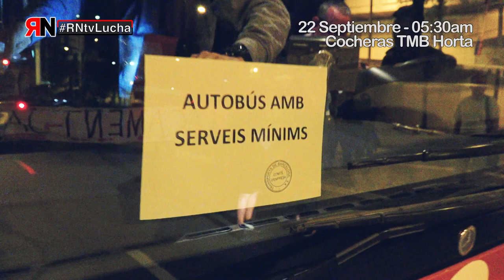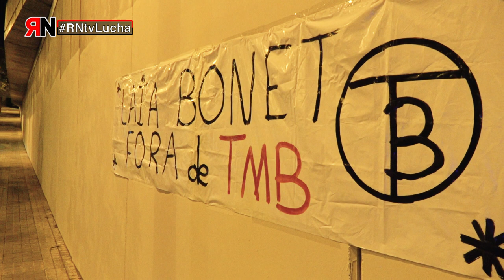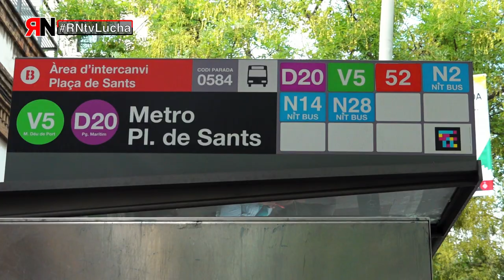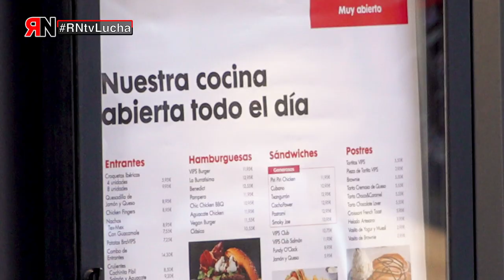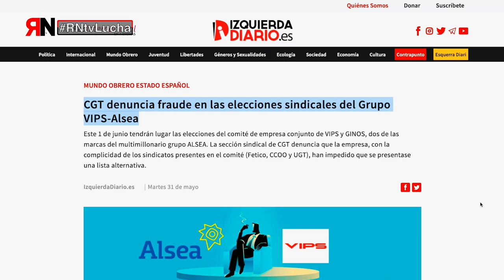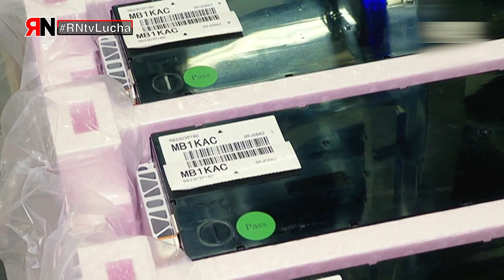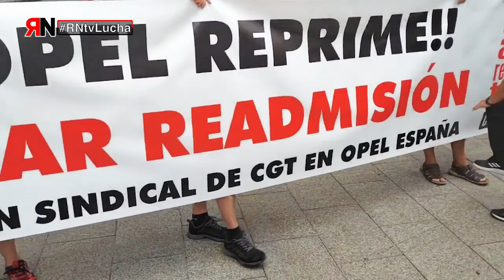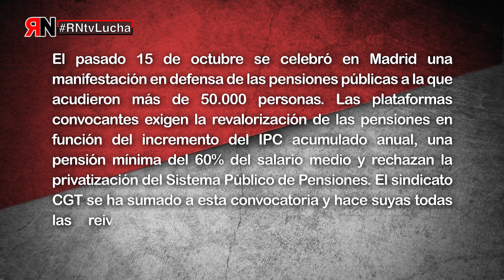RNtvLucha 76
Volvemos con nuestro habitual programa de Rojo y Negro TV Lucha.

En este caso traemos los conflictos en:
-La plantilla de Transportes Metropolitanos de Barcelona.
-César Yagües, Secretario General de CGT Aragón-La Rioja y trabajador de OPEL, ha sido despedido mientras se encontraba de baja.
-Manifestación 15 Octubre, por unas pensiones dignas.
-La plantilla de la empresa VIPS.